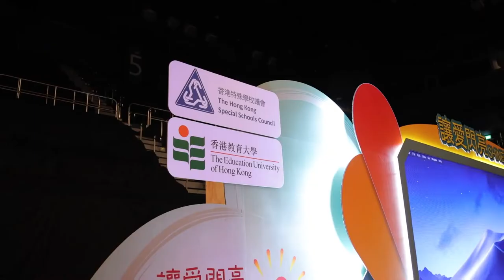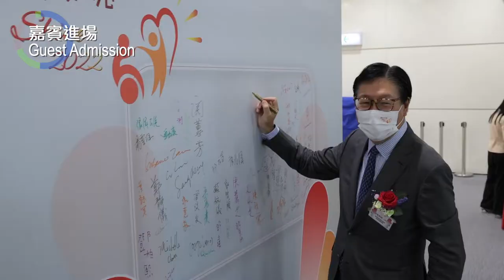特殊學校學生綜藝大匯演 - 讓愛閃亮 2022精華片段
特殊學校學生綜藝大匯演 - 讓愛閃亮 2022於八月十一日上午在灣仔伊利沙伯體育館舉行。表演項目包括樂器演奏、舞龍、武術及輪椅舞等等。為讓公眾，包括聽障及視障人士能夠欣賞特殊學校學生的精彩演出，大會透過專屬網站作無障礙(手語翻譯及口述影像)進行直播。